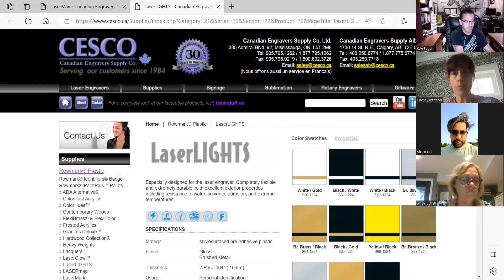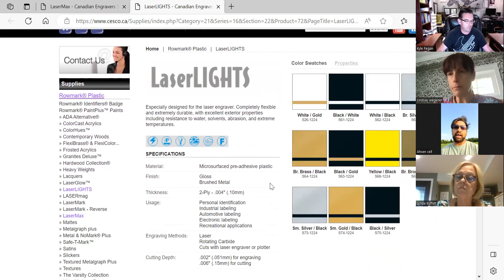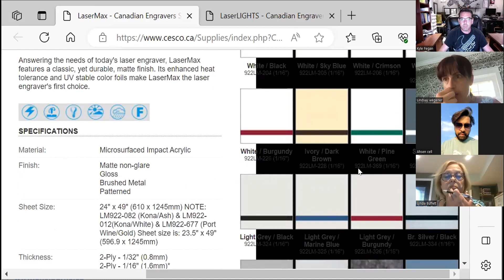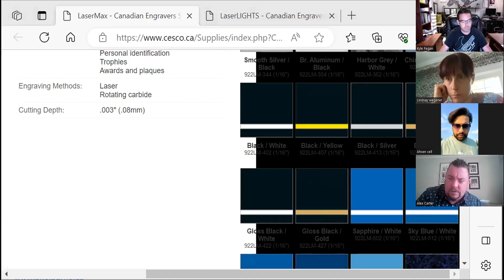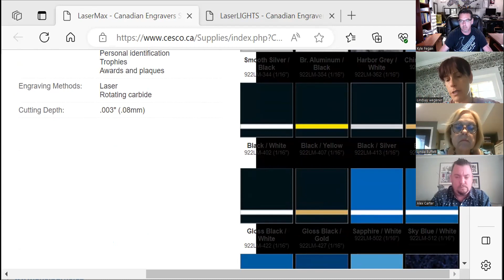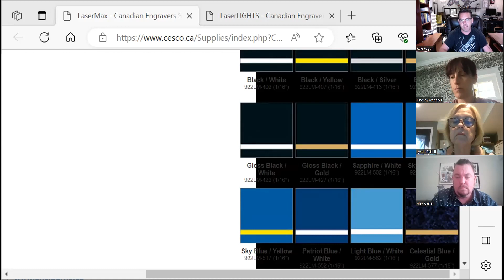Arts, Culture and Heritage Committee Meeting - July 5, 2023